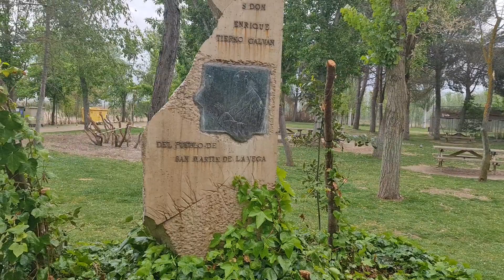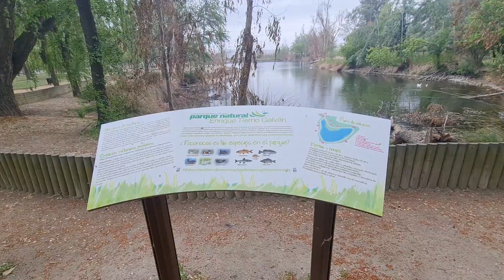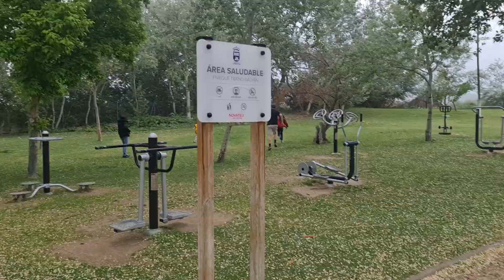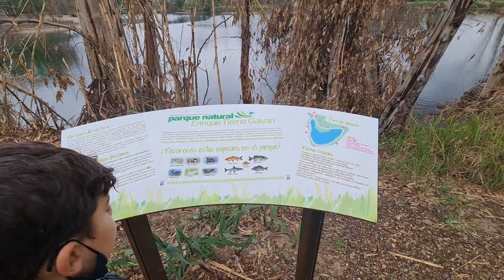Parque Enrique Tierno Galvan 😍👍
Parque Enrique Tierno Galvan o Parque de los patos en San Martín de la vega.Una preciosidad😍❤